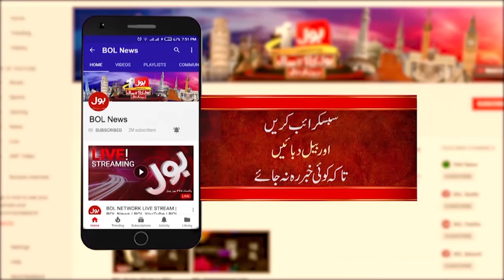IMF put the government and the public in trouble? | Ali Nawaz Analysis | Breaking News